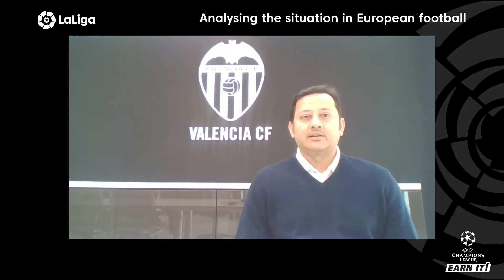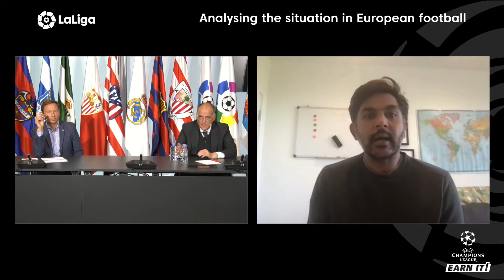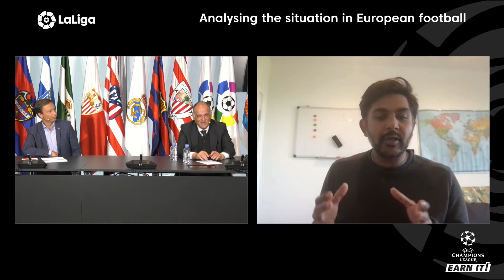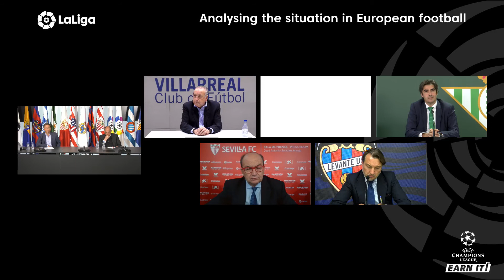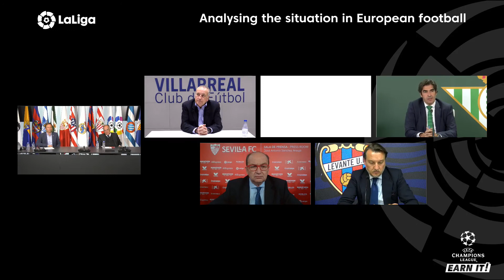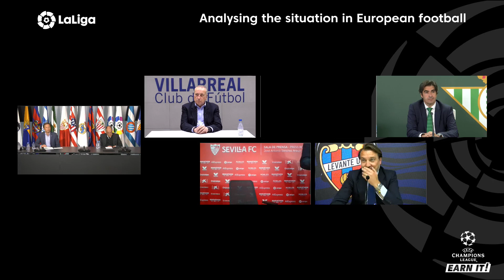La Superliga Europea está MUERTA, es RIDÍCULA: Javier Tebas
El presidente de LaLiga, Javier Tebas, ha afrontado en su rueda de prensa todas las preguntas sobre cómo queda el fútbol nacional y europeo después del pinchazo estrepitoso de la Superliga.

"Cada mercado es diferente. En España un Eibar-Osasuna es mucho más apetecible que un Manchester United-Everton. Y no lo digo, yo son datos objetivos de audiencias. Aquí un Villarreal - Sevilla interesa cinco veces más que un United-City. Hace dos semanas, un Barcelona-Valladolid el lunes. El Real Madrid-Liverpool sólo hizo 100.000 espectadores más que el Barcelona-Valladolid. Son datos. Es la realidad. La competición nacional interesa mucho y va a seguir interesando", aseguró.

¡Síguenos!